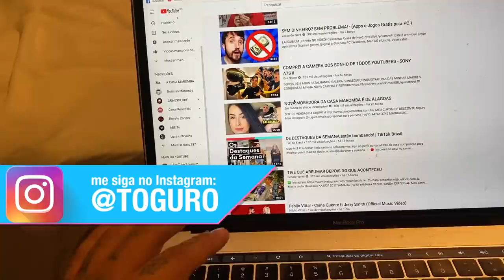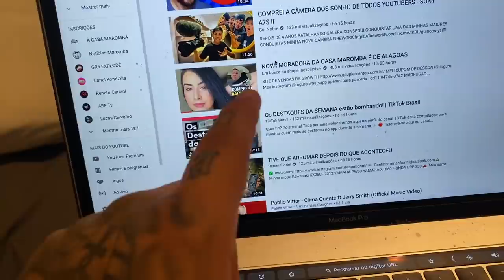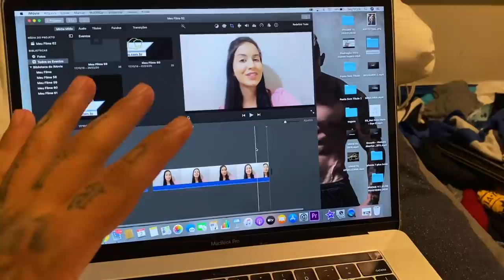ELA NÃO VAI PRA CASA MAROMBA I ELA RECUSOU